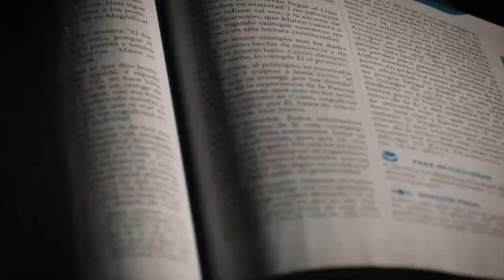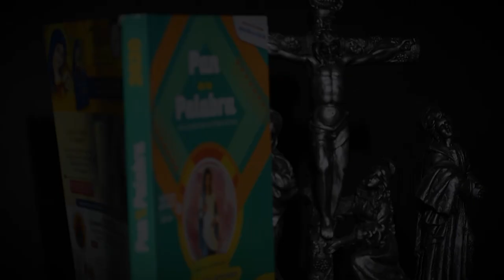Evangelio del día 25 de octubre 2020